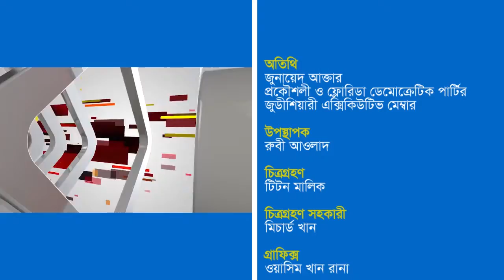Alapcarita EP 5